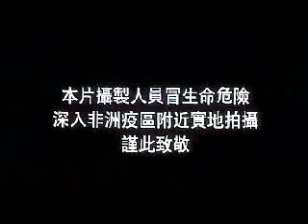Ebola Syndrome (HK) - Trailer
HK CATIII movie - Starring Anthony Wong